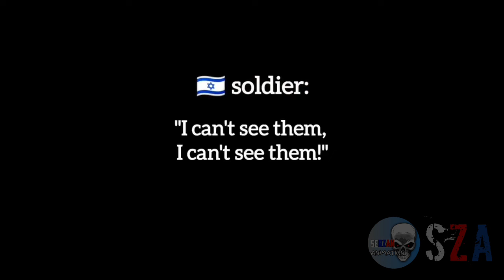Palestine🇵🇸 v Israel🇮🇱 BRUTAL WAR | Stick Animation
Enjoy!!! and joy